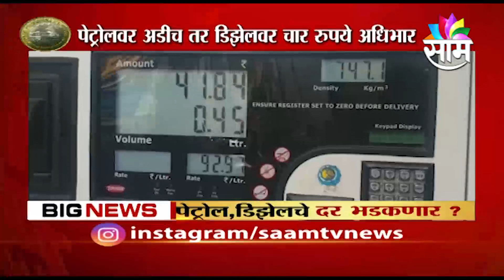BUDGET2021 | आरोग्य क्षेत्रासाठी बजेटमध्ये मोठी तरतुद पाहा कशासाठी किती निधी?